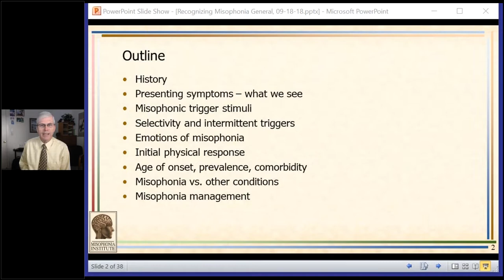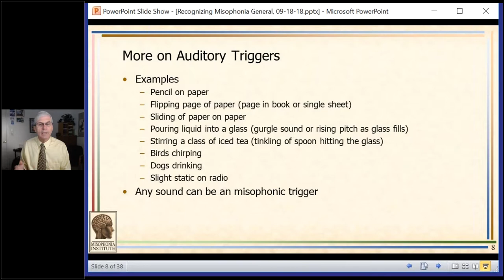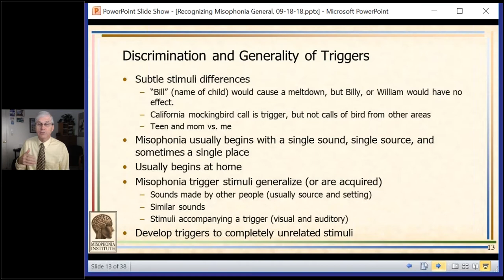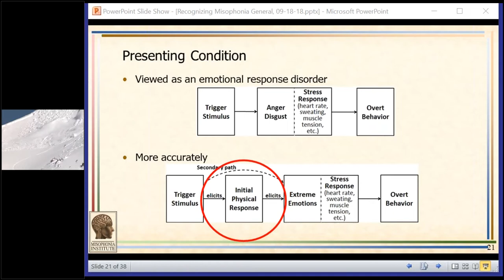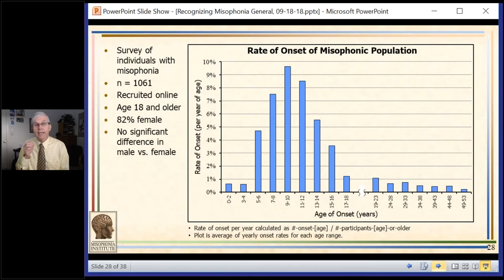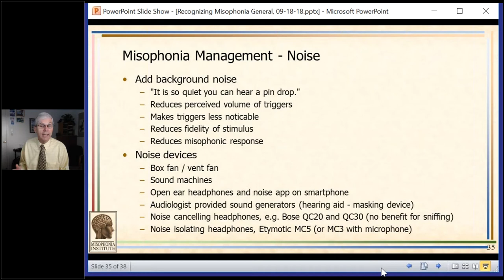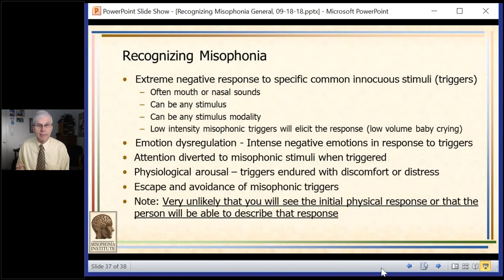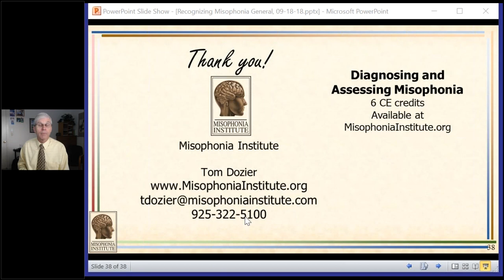Recognizing Misophonia Webinar, 10-23-18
Misophonia is a condition where a person hears (or sees) a common stimulus and has an extreme negative emotional response such as anger, rage, disgust, and anxiety.

This video will explain how to recognize misophonia in your child, yourself, or someone who comes to you for help.
This video was part of the Misophonia Awareness project of Misophonia Institute.  See misophoniainstitute.org for more information.

📞 Call Tom for a consultation!
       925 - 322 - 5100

Misophonia Treatment Institute

Tom Dozier
5801 Arlene Way